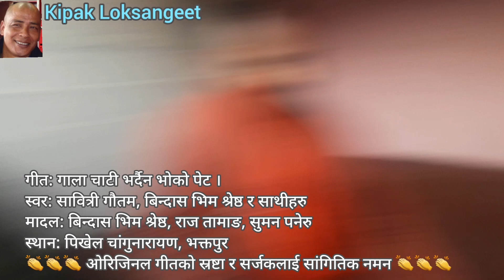गाला चाटी भर्दैन भोको पेट। लाईभ दोहोरी गीत। Gala Chati Vardain Voko Pet - Live Dohori Song 2022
Live Dohori Song 2022 at Changunarayan Bhaktapur.
Singer: Sabitri Gautam, Bindash Bhim Shrestha, others.
Madal: Bindash Bhim Shrestha, Raj Tamang, Suman Paneru.